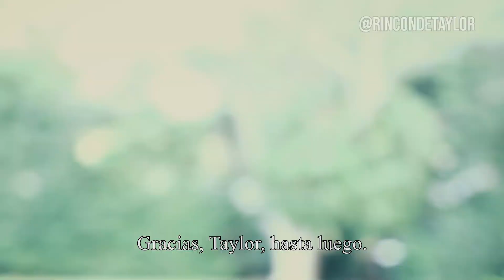73 Preguntas para Taylor Swift [Entrevista Vogue 2016] | Subtitulado al español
No poseemos los derechos del sonido ni la imagen. Sin intención de infringirlos. Solo para uso divulgativo.

Editado con: Adobe Premiere Pro

Si tienes alguna sugerencia sobre algún vídeo que te gustaría ver subtitulado en el canal, pásanoslo por MD en Twitter, que aquí YouTube suele marcar los enlaces como spam :(

Gracias por leer hasta aquí ❤